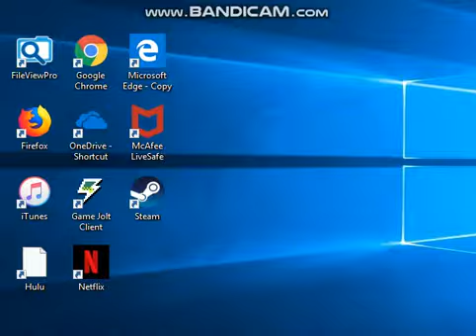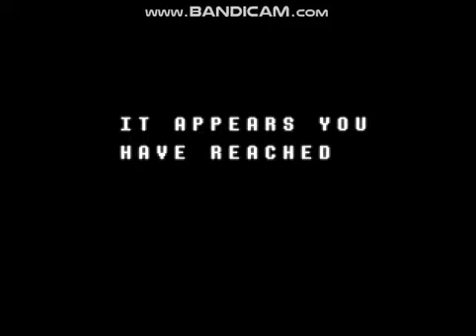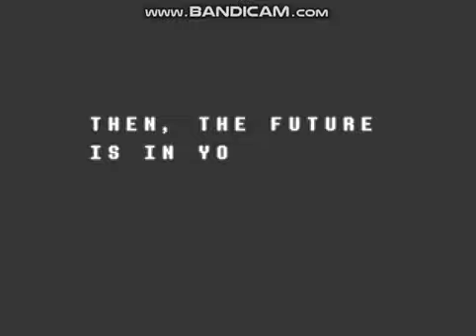i beat jevil off cam [:(